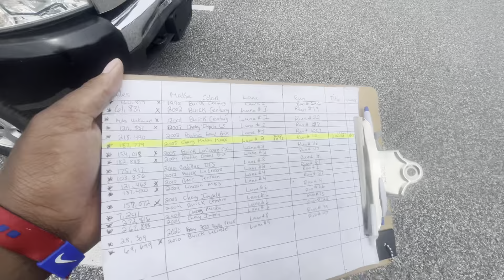PREVIEW OF CHEAP CARS UNDER $2500 AT A CAR DEALERS ONLY AUTO AUCTION cheapcars 🎯🚗🛻🏎🚖🎯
PREVIEW OF CHEAP CARS UNDER $2,500 A DEALERS ONLY AUTO AUCTION 🏁™️©️🏁💪🏿